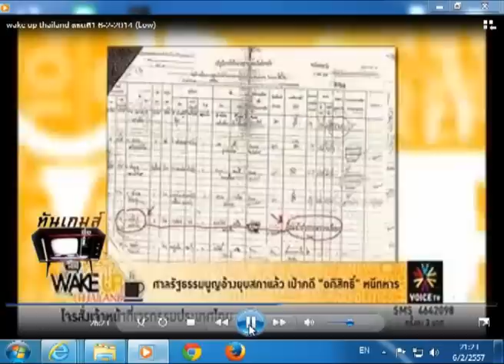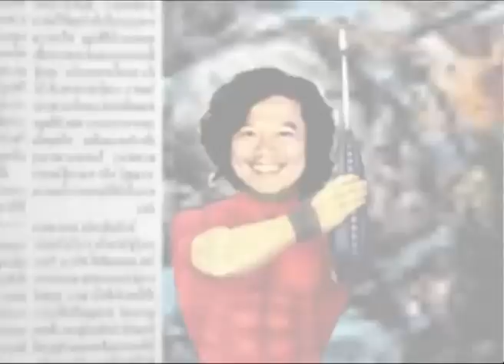6-02-57 ทันเกมส์สื่อ